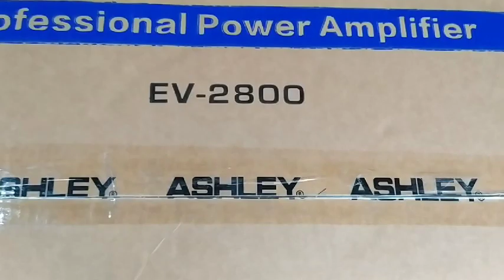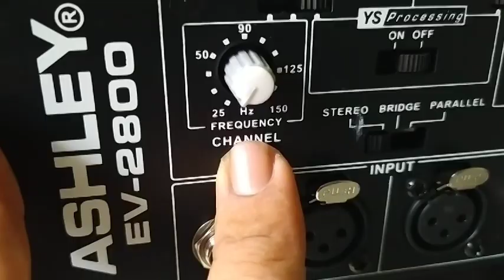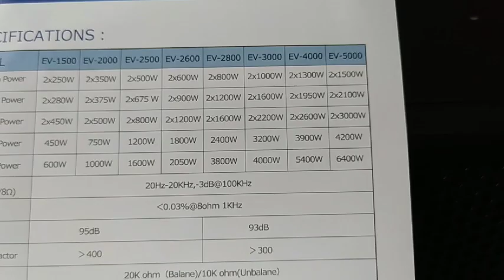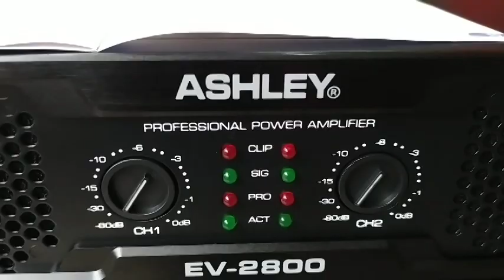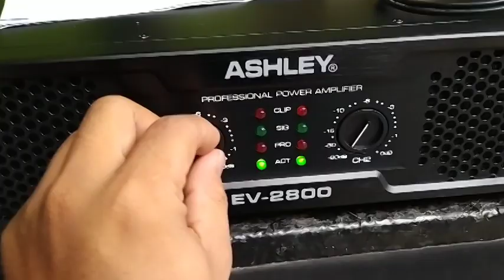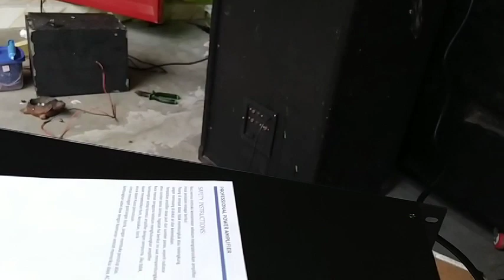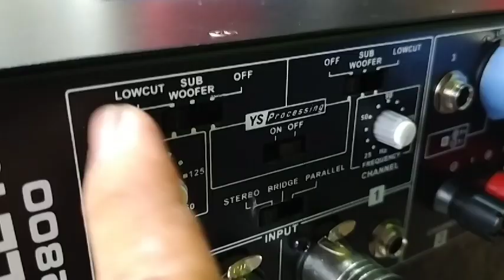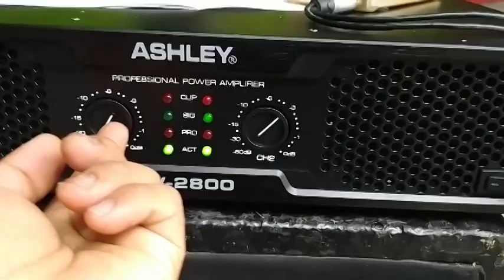power ashley ev2800 sudah dilengkapi frequensi mantap pokoknya tidak kecewa